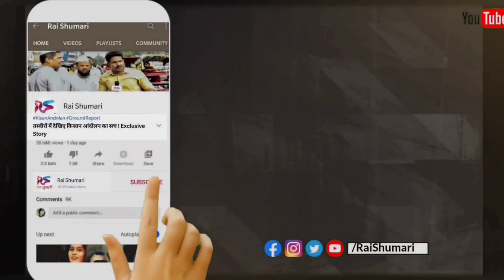Baba Ramdev की बोलती बंद | Live Debate में डॉक्टर ने जमकर धोया | Halla Bol Aaj Tak | AnjanaOmKashyap